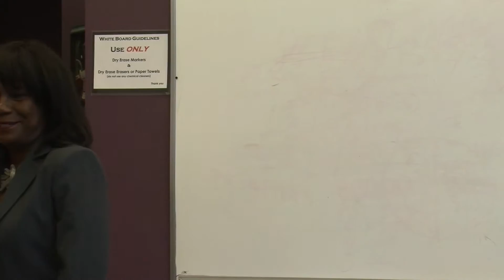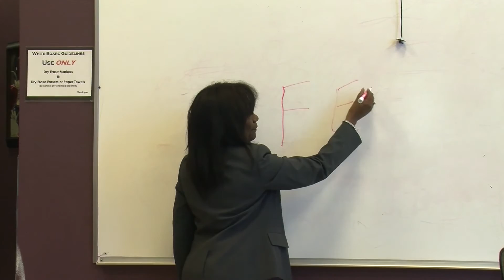No Excuses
Dr. Beverley Adams tells a compelling rendition of her rise from being a person of excuses to a person who doesn't tolerate them.  She is a member of Speakers Bureau and loves network marketing.  Connect with her on Facebook.